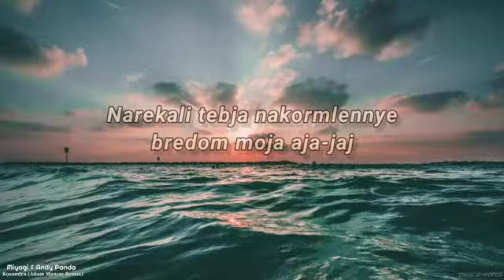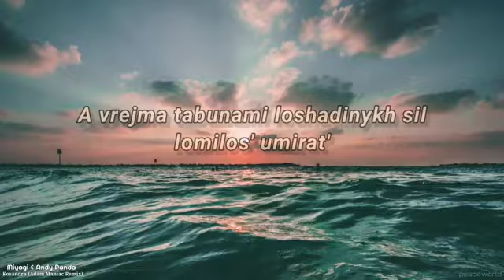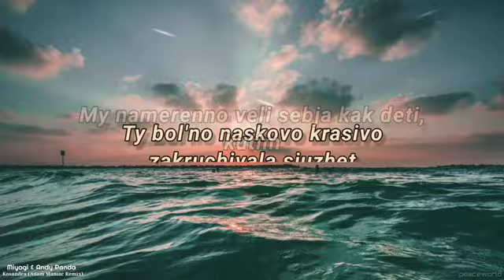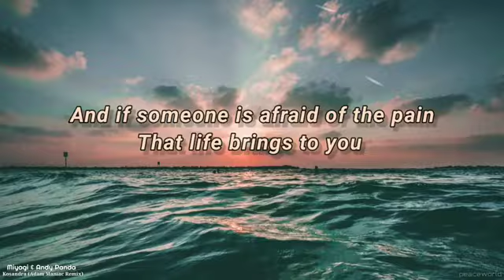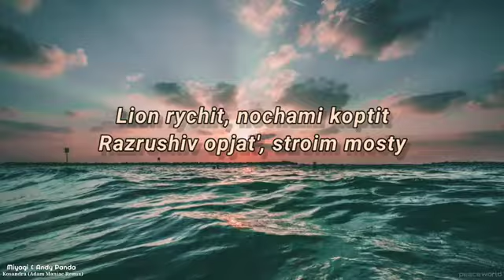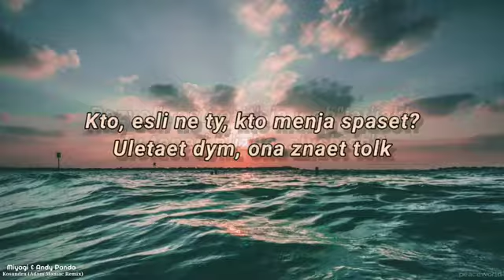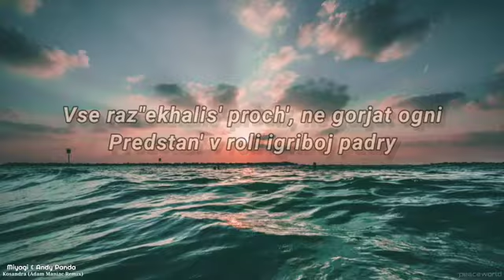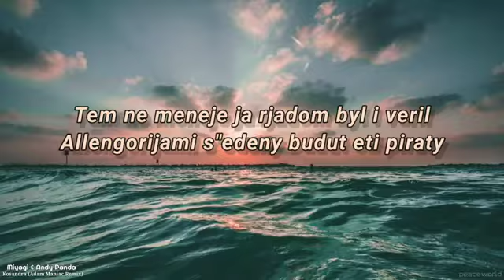Miyagi & Andy panda || Kosondra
Singer name = Miyagi & Andy Panda
Song name =Kosandra